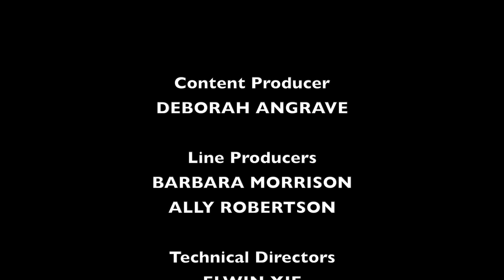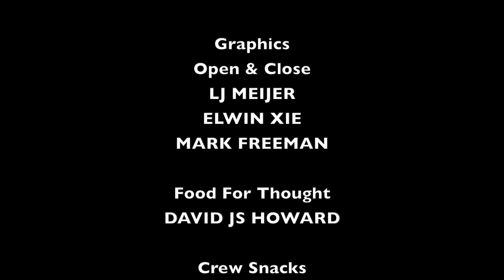SOPHIE MERASTY - Performer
First Nations performer Sophie Merasty talks about past and current projects. Weaving Reconciliation as it travels across Canada.
Feb. 2018 - ACCESS Television